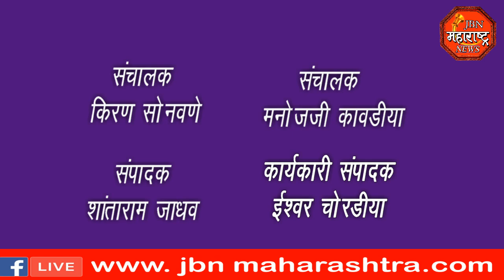jbn maharashtra news jalgaon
संचार बंदीत रात्री विनाकारण फिरणाऱ्याची पोलिस व नगर परिषद यांनी  केली कोरोना चाचणी तीन दुकानांवर दंडात्मक कारवाई